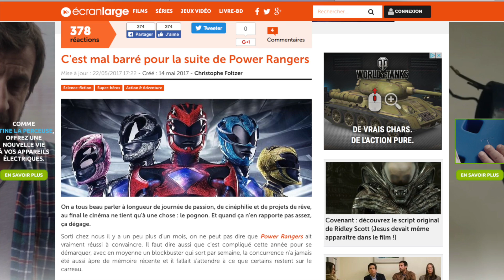Zapping #1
Ne cherchez pas de logique...